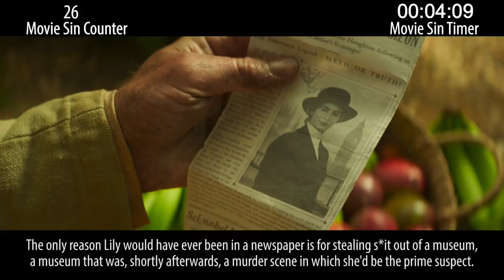Everything Wrong With Jungle Cruise In 20 Minutes Or Less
Yo, Jungle Cruise is a terrible movie that blatantly steals from 5-10 previous and much better movies, offering up not a single original idea throughout. Oh, and it has a lot of sins.

Thursday: Christmas classic sins.